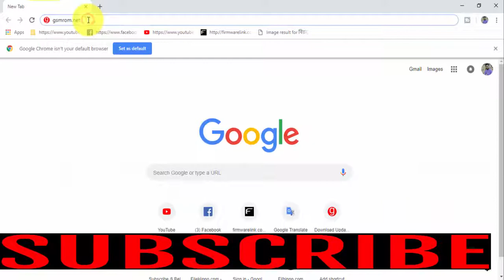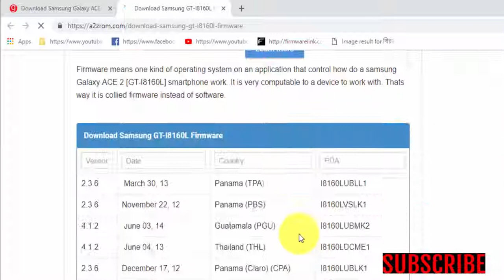Download Samsung Galaxy ACE 2 GT I8160L Stock Firmware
In this Website (gsmrom.net) we have managed to share the Original Samsung Stock Rom (firmware) for all the available Samsung Devices. we will give you a tutorial on how to update the firmware of your Samsung Galaxy ACE 2 GT-I8160L.

Required for this is:
- your Galaxy ACE 2 GT-I8160L, with at least 30 percent charge.